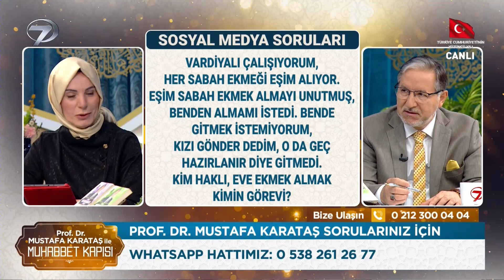Çocuğumu Aldırmak İstemediğim İçin Dayak Yedim | Prof. Dr. Mustafa Karataş ile Muhabbet Kapısı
Eşim, çocuğumu istemediği için zorla aldırdı bunun günahı nedir? "KÜRTAJIN GÜNAHI NEDİR"
Prof. Dr. Mustafa Karataş ile Muhabbet Kapısı - 9 Kasım 2023